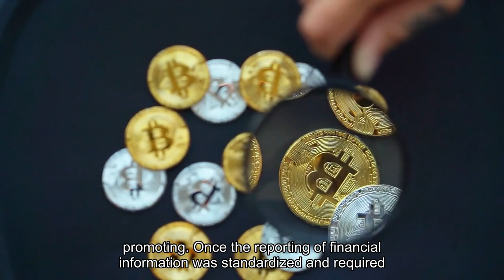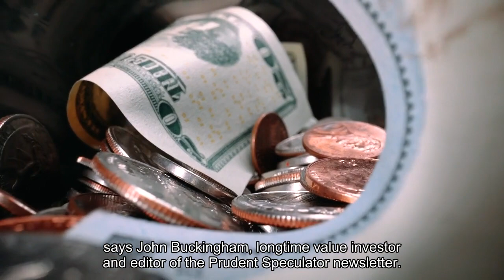12 Warren Buffett Style Stocks With A Margin Of Safety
Before he became a mega-billionaire solely through his investment skill, and after he earned his bachelor’s degree from the University of Nebraska in 1949, Warren Buffett took his talents to the Morningside Heights neighborhood on the upper west side of Manhattan to earn his master’s degree in business from Columbia University, studying under the tutelage of Professor Benjamin Graham, widely known as the “father of value investing.”More than 15 years prior to Buffett’s arrival on the Columbia campus, Graham co-authored Security Analysis with fellow Columbia professor David Dodd—a book widely considered the seminal investing treatise published after the enactment of the Securities Exchange Act of 1934. Before the establishment of the Securities and Exchange Commission, flim-flam artists and stock scammers ruled the roost on Wall Street and were given few disincentives to making up numbers regarding the operating results of companies they were promoting. Once the reporting of financial information was standardized and required by federal law, it provided a basis for evaluating companies based on things like earning power, efficiency with assets and stockholder equity, and other real-world measures of financial performance. Before his death in 1976, Graham went on to publish several more books on how to spot attractive investments, perhaps none more consequential than The Intelligent Investor, in 1949. In this still-influential investment tome, Graham addressed the idea that there were two types of investors: aggressive or enterprising and defensive. Defensive investors are the most risk averse. For defensive investors, Graham advised not to consider buying stocks trading above 15 times earnings per share, or more than 1.5 times book value per share. Book value, also called shareholder’s equity, is the difference between assets and liabilities. Combining these two provisos into an equation and solving for the geometric mean yields the so-called “Graham number”: a price above which a defensive investor should not pay for a stock. Graham believed that it was better to be conservative and to select only stocks priced by a margin of safety below their intrinsic value.“There is nothing wrong per se with having a valuation governor on one's stock analysis, but the Graham number is far too simplistic to be employed en masse, especially in the current climate where Book Value can be a moving target,” says John Buckingham, long-time value investor and editor of The Prudent Speculator newsletter. “Think of the hold-till-maturity assets on bank balance sheets or all the goodwill companies have accumulated from acquisitions that could be written down or written up.”Buckingham makes a good point regarding the book value of financial firms, so in the stocks presented below with a stock price below the Graham number, we exclude any company from the financial sector.